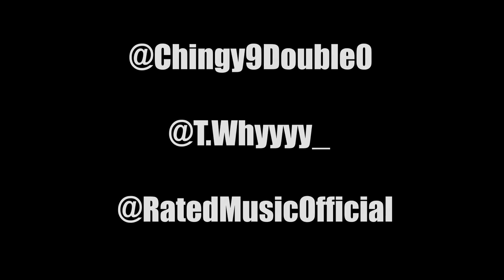Area9 Chingy x T.Whyyy - Ratchet & Clank Birmingham (Music Video)